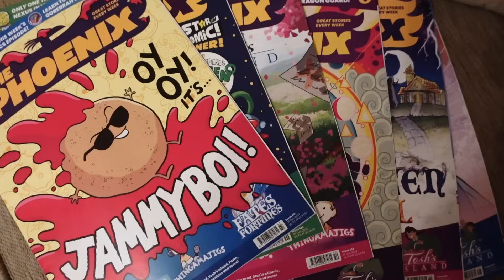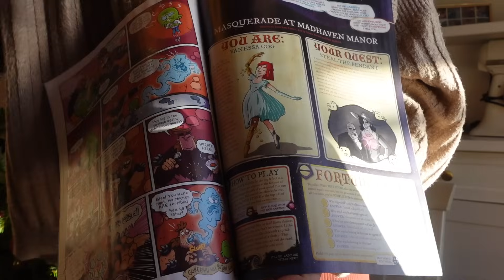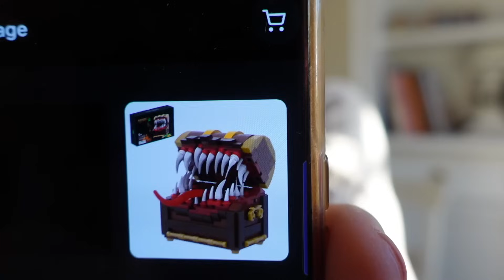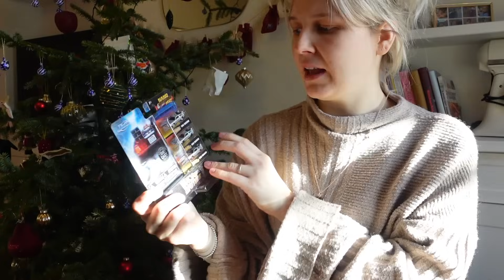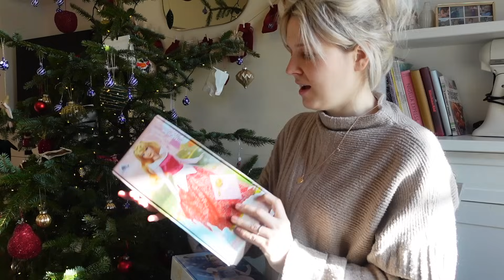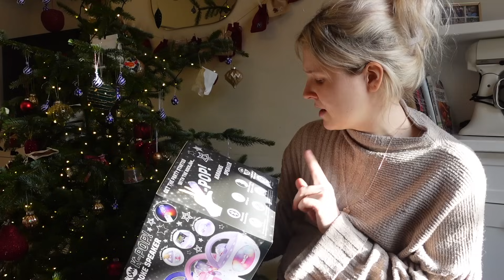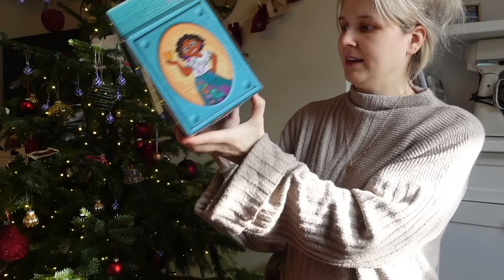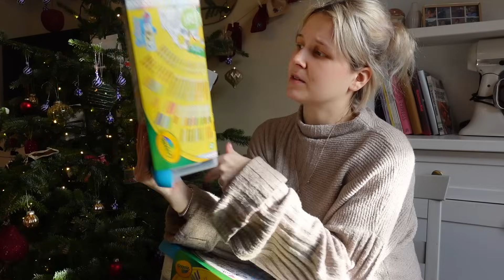WHAT I GOT MY 5 KIDS FOR CHRISTMAS | BOYS & GIRLS AGED 1-10 2023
Subscription choices-
1.6 issues for £1 (then £34.99 for every 13 issues)
2. 26 issues for £69.99
3. 52 issues for £129.99